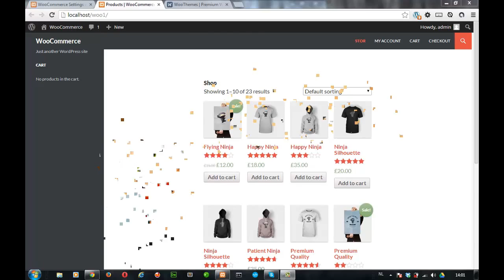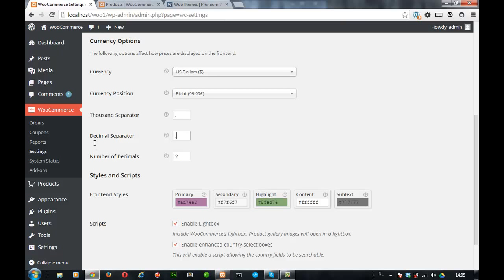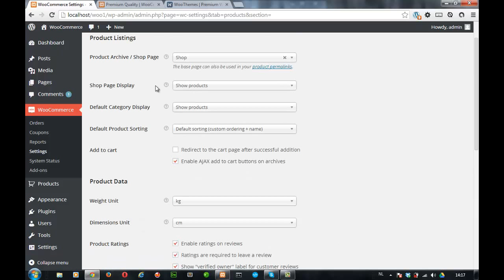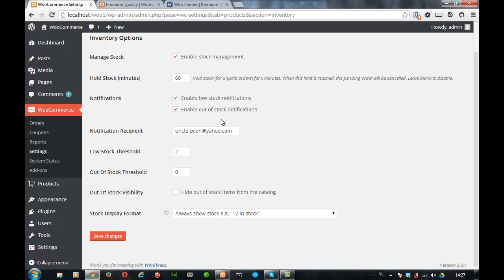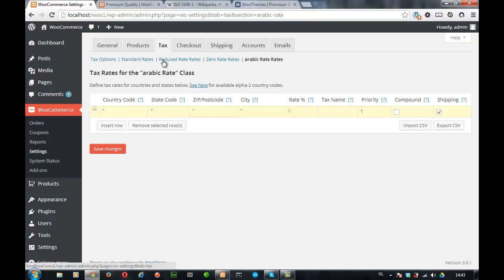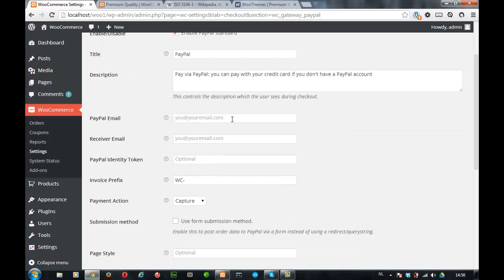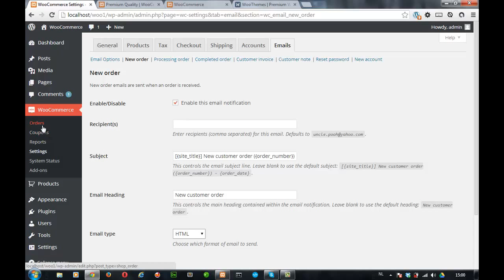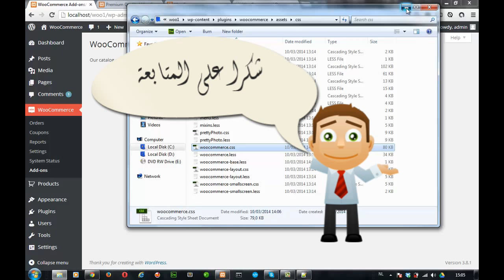wp woocommerce part2 متجر الكتروني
Woocommerce & Setting options
في البداية و قبل البدء العمل و بيع و شراء المنتجات الخاصة بالموقع يجب علنا معرفة الخصائص و الاختيارات المتاحة عند البيع و كيفية البدء في وضع اساس الموقع عن طريق اختيار مبادئ البيع و الشراء